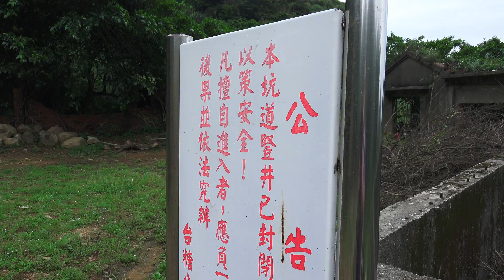新北市 瑞芳區 金瓜石 斜坡索道 遺跡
2014.5.4 新北市 瑞芳區 金瓜石 斜坡索道 遺跡